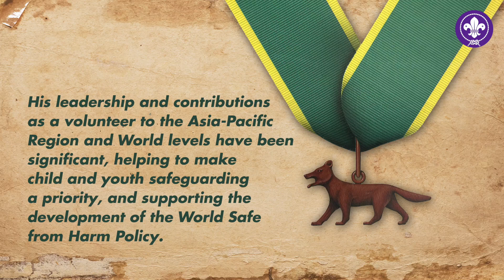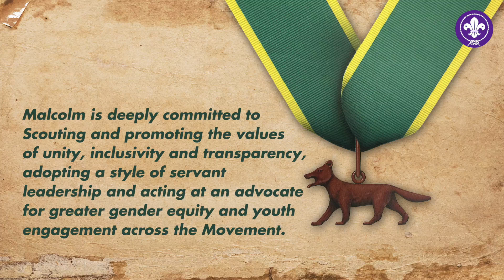Malcolm Tan awarded with the Bronze Wolf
Malcolm Tan is deeply committed to Scouting and promoting the values of unity, inclusivity and transparency, adopting a style of servant leadership and acting at an advocate for greater gender equity and youth engagement across the Movement.

He is passionate about growing Scouting and building the capacity of others, and is widely regarded as an outstanding communicator and leader trainer. For his outstanding service to Scouting nationally, across the Asia-Pacific Region, and to World Scouting, Malcolm is most deserving of the distinguished Bronze Wolf Award.

The Bronze Wolf is the highest honor and the only award given by the World Scout Committee.

Please join us in thanking and congratulating Malcolm for his exceptional contributions!